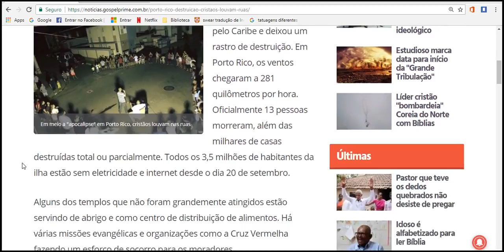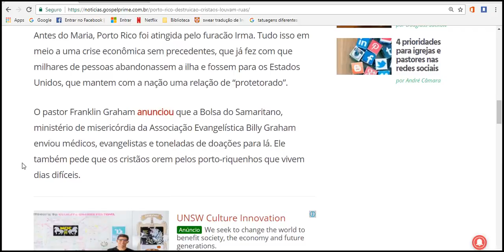Em meio a “devastação apocalíptica” em Porto Rico, cristãos oram e louvam nas ruas